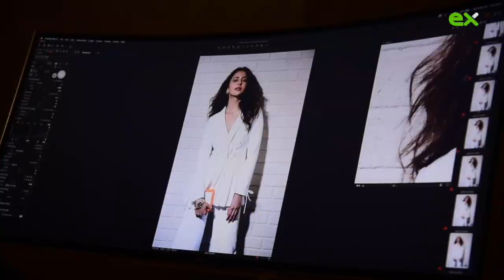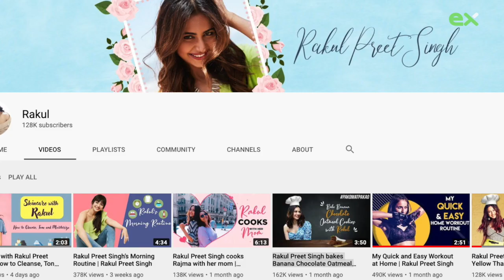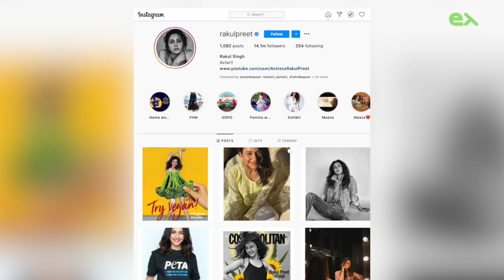The Lockdown Diaries with Rakul Preet Singh | June 2020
We have transitioned into the new normal where conversations still happen but over virtual mediums. As Ramesh Somani, Editor-in-Chief of Exhibit Magazine sat down to have a heart-to-heart with our June cover star, @Rakul  told us her how she's been spending time at home, how technology is actually the need of the hour and how foldable technology could be the next big thing!

Editor-in-chief (and Interviewer): Ramesh Somani
Content Curation: Smriti Raizada
Video Editing: Harman Singh
Featured Gadget: Motorola Razr (@Motorola India)
To read more of where Tech Meets Lifestyle, head over